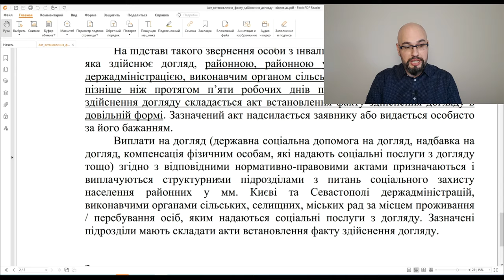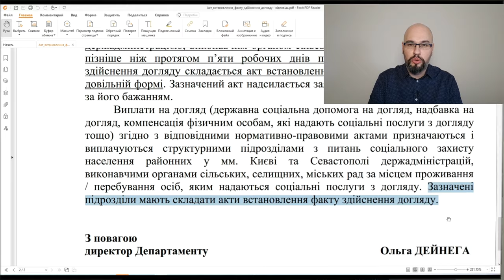Акт про догляд (акт встановлення факту здійснення догляду)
Как получить акт установления факта осуществления ухода? Кто выдает акт про уход? Какая форма акта про догляд?
Акт об уходе так же может быть заменен актом обстеження сім'ї.
Ответ на вопрос "Який орган видає акт встановлення факту здійснення догляду"